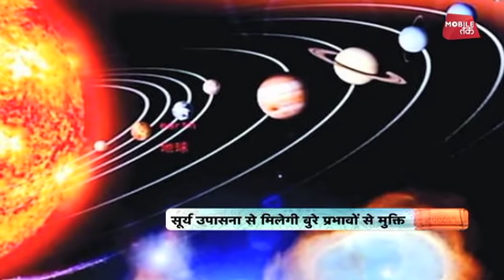कर्क संक्रांति पर मिलेगी सूर्य देव की कृपा | धर्म और आयुर्वेद | Astro Tak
जानिए कैसे कर्क संक्रांति पर मिलेगी सूर्य देव की कृपा ?